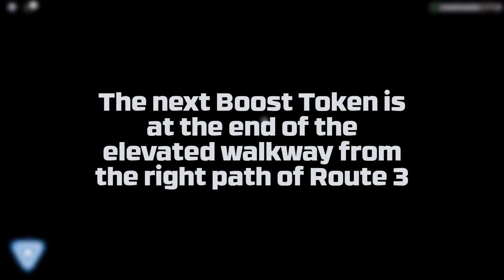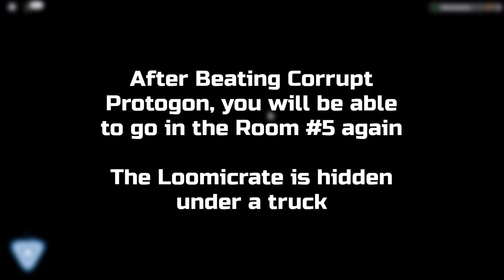ALL LOOMICRATES LOCATION IN LOOMIAN LEGACY!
In this video, I'll show you where are all the Loomicrates in the game (Mitis Town to Route 8)

My profile picture and my banner were made by Sky!

If you're wondering why my graphics are different, it's because I've turned off my textures, here's how:

If you've read the description, comment "lmao thanks for the 400 robux code at 2:17" to troll people who didnt read the description